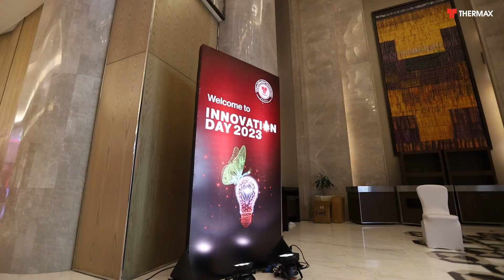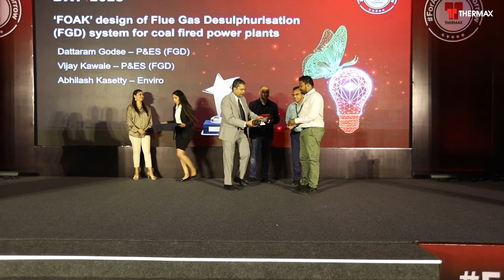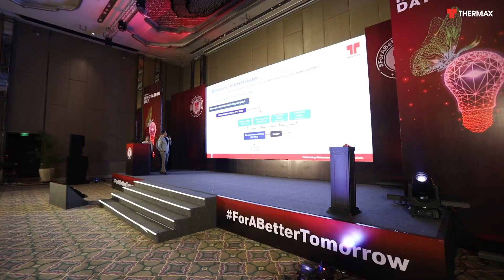Thermax Conference Innovation Day